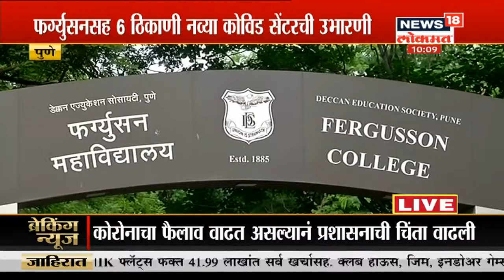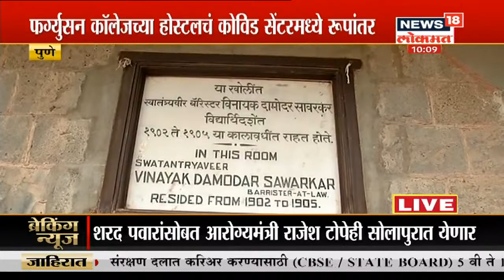Corona Latest Report : मुख्यमंत्री Uddhav Thackeray घेणार कोरोना उपाययोजनांचा आढावा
आज मुख्यमंत्री कोरोना उपाययोजनांचा आढावा घेणार आहेत. विडिओ कॉन्फरन्स द्वारे हि मीटिंग होणार आहे. आज दुपारी 4  वाजता हि मीटिंग होणार आहे.

/News18Lokmat